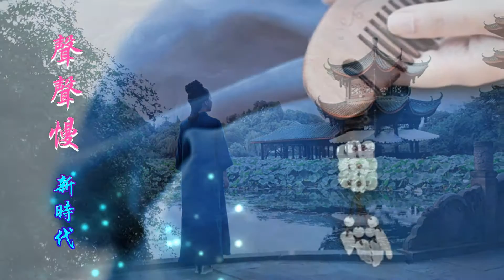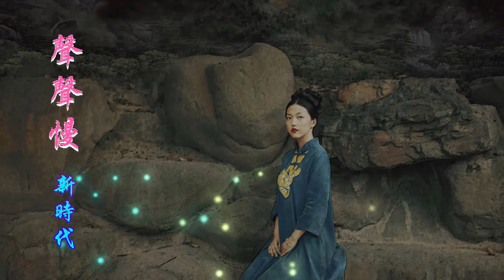聲聲慢 - 新時代 New Stylers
聲聲慢 Woman In Solitude - 新時代 New Stylers